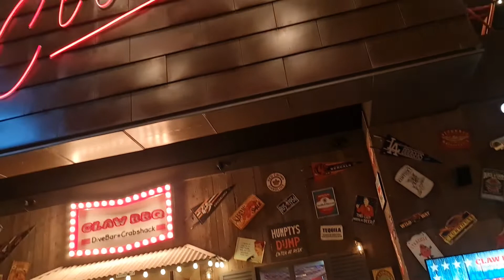Claw BBQ Restaurant - Pavilion, JBR Dubai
Excellent Food , Burgers , Steaks , Ribs and lots of Seafood.